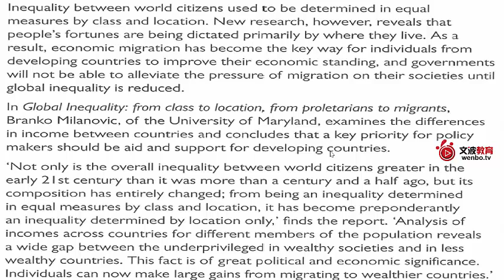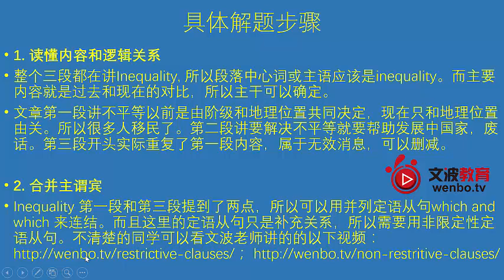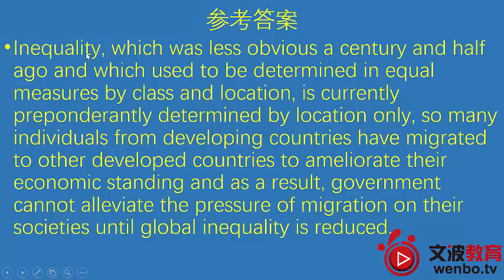文波PTE真题SWT 02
文波PTE真题系列 SWT 第二弹